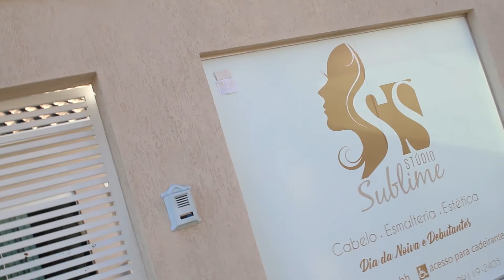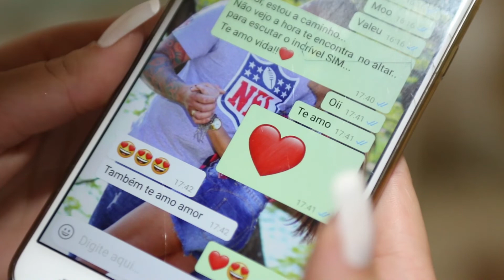Making of - Bárbara + Walef 11/08/2018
Fotografia e Filmagem  -  Studio Imagembh
Fabrício Oliveira + Rodrigo Oliveira